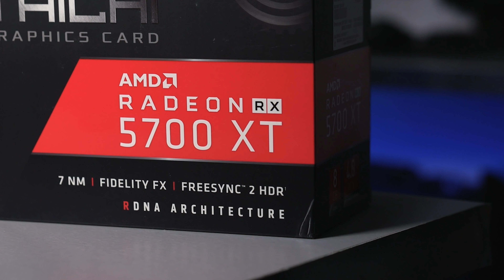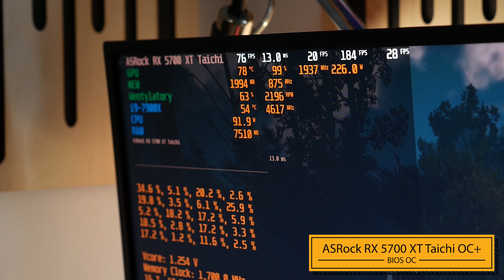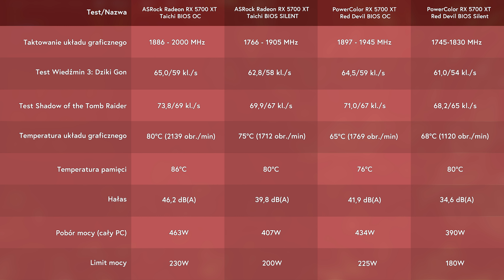TEST NAJWYDAJNIEJSZEGO RX 5700 XT!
Czy ASRock masz szansę zagrozić pozycji PowerColora? Taichi z dopiskiem OC+ to niesłychanie szybka wersja RX 5700 XT. Prawdopodobnie najwydajniejsza spośród wszystkich dostępnych kart z układem Navi 10.

Główny sprzęt nagrywający: Panasonic G7
Pomocniczy sprzęt wideo/foto: DJI Osmo Pocket
Obiektyw #1: Samyang 12 mm F/2.0
Obiektyw #2: Olympus 45 mm F/1.8
Obiektyw #3: Panasonic 25 mm F/1.7
Mikrofon krawatowy: Aputure A.lav
Mikrofon #2: Blue Yeti
Fotel: SPC Gear EG950
Słuchawki: Audiotechnica ATH-M50x